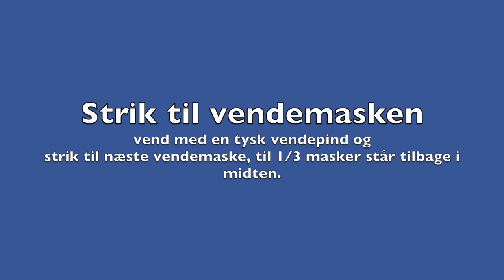2. søndag i Advent med Charlotte Kaae 2019 (skal vi strik en snemand sokker)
Link til
Opskrift på sokker